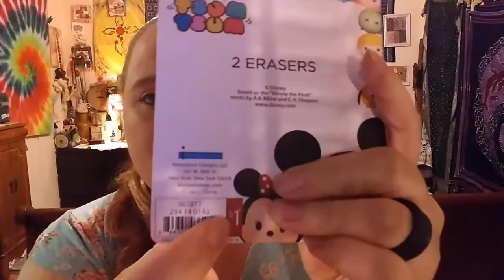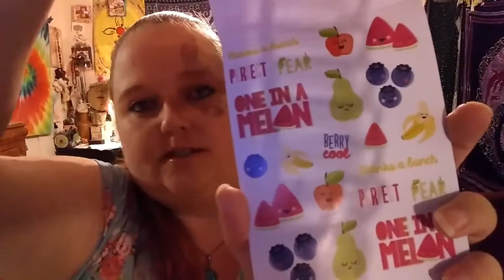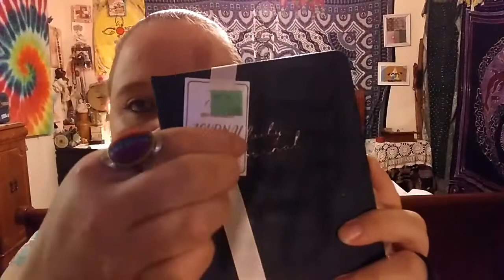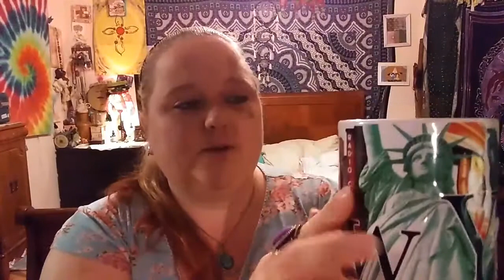HUGE THRIFT STORE HAUL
First time vlog here!! Four different thrift store finds!!